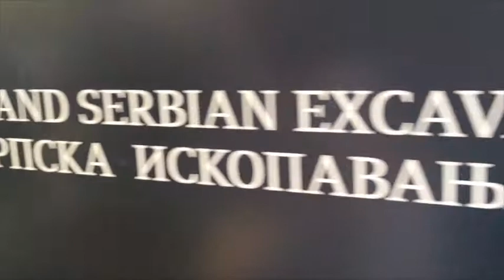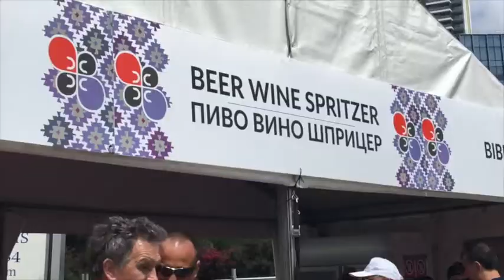Glac Project at Serbian Festival in Sydney 2018